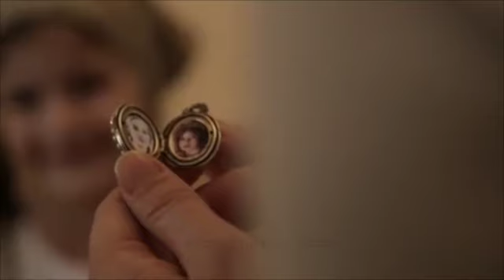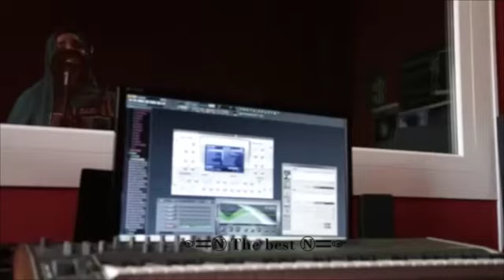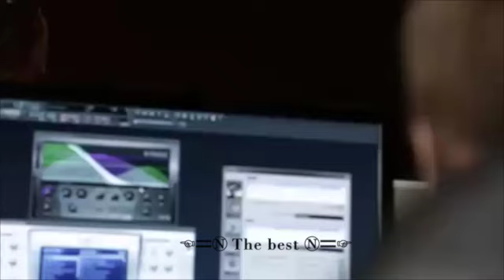г1ийла хьежа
Берегите друг друга !  Боль потери не лечит хмель… Мы – художники наших судеб..Мы – и кисти, и акварель..Относитесь к любви, как к кладу, Чтоб потом не рыдать ей вслед…